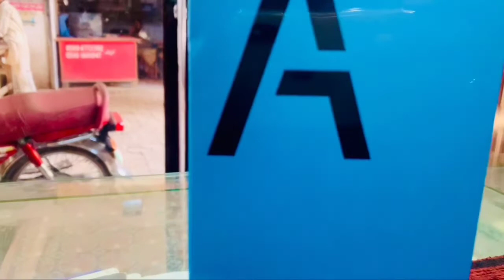Oppo A76 Review Tech info tv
Tech Info Tv
  Price in Rs: 36,999

Build OS Android 11 OS
UI          ColorOS 11.1
Colors Glowing Black, Glowing Blue
3G Band HSDPA 850 / 900 / 2100
4G Band LTE
Processor CPU Octa-core (4 x 2.4 GHz Kryo 265 Gold + 4 x 1.9 GHz Kryo 265 Silver)
Extra Features 90Hz, 480 nits (typ), 600 nits (HBM)
Memory Built-in 128GB Built-in, 6GB RAM, UFS 2.1
Card microSDXC (dedicated slot)
Camera Main Dual Camera: 13 MP, f/2.2, 26mm (wide), 1/3.06", PDAF + 2 MP, f/2.4, (depth), LED Flash
Features Phase detection, Panorama, HDR, Video (1080p@30fps)
Front 8 MP, f/2.0, (wide), HDR, Video (1080p@30fps)
Connectivity WLAN Wi-Fi 802.11 a/b/g/n/ac, dual-band, Wi-Fi Direct, hotspot
Bluetooth v5.0 with A2DP, LE, aptX HD
GPS Yes + A-GPS support, & GLONASS, BDS, GALILEO, QZSS
NFC No
Data GPRS, Edge, 3G (HSPA 42.2/5.76 Mbps), 4G LTE-A
Features Sensors Accelerometer, Compass, Fingerprint (side mounted)), Proximity
Audio 3.5mm Audio Jack, MP4/H.264 player, MP3/WAV/eAAC+/FLAC player, Speaker Phone
Browser HTML5
Torch Yes
Extra Active noise cancellation with dedicated mic, Photo/video editor, Document editor